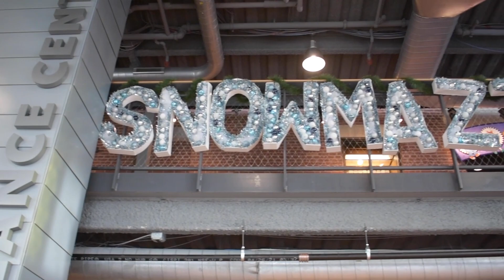Happy Holidays from Boston Children's Museum!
From all of us at Boston Children's Museum, we wish you and your family a happy, healthy holiday full of joy and wonder!